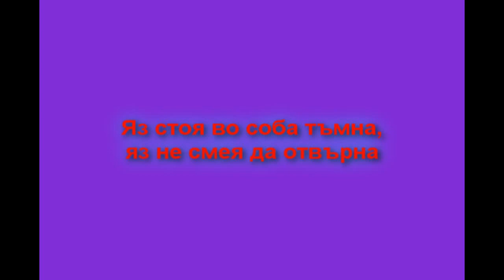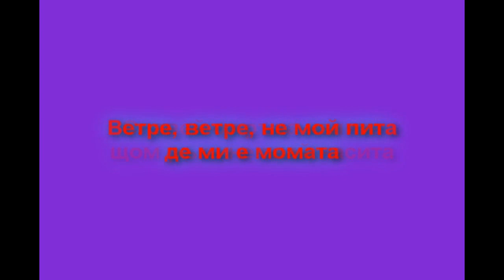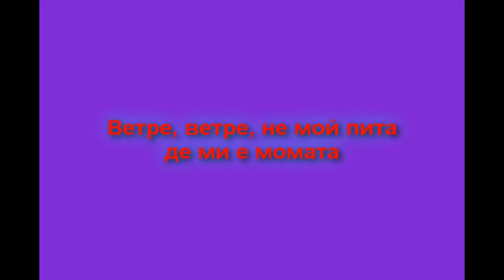Svetozar Hristov - Izbegala Moma Lyrics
Светозар Христов - Избегала Мома текст

Вечер иде, сън не иде
Цело село опустело
Ветър бие по вратата,
Пита "Де ти е момата?"
Яз стоя во соба тъмна,
Яз не смея да отвърна
"Вете сам съм, либе тръгна."
"Либе веке е далеко"

Припев:
Ветре, ветре, не мой пита
де ми е момата
Славей от ръка излита
Щом ръка не знай насита

Утро иде, сън не иде
Цело село веке стана
От сърце ми тежка песна
За то, що съм много грешен
Како, да пришпоря коня,
Како, либе да догоня
Помежду ни бездна огън,
Помежду ни девет люти бури

Припев (х4)